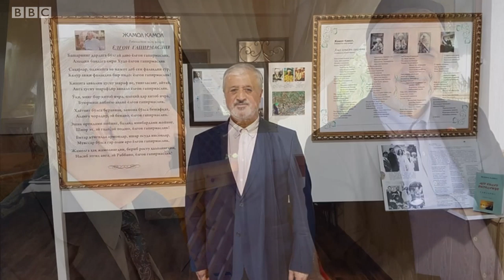Ўзбекистон, экспорт: 'Хорижга мол чиқариш ёки ўлим' бизнинг ҳам шиоримиз бўлиши керак - BBC Uzbek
Ўзбекистон 20 миллион тонна мева-сабзавотининг атиги 15 фоизи қайта ишланяпти ва унинг ҳам 7-8 фоизигина экспорт қилинмоқда. Ўзбекистон ҳам Туркиянинг "Хорижга мол чиқариш ёки ўлим" сиёсатини татбиқ этиши керак, деб ҳисоблайди 1990 йиллари Россияда бир неча савдо уйларини очган тадбиркор Анвар Ҳусаинов.